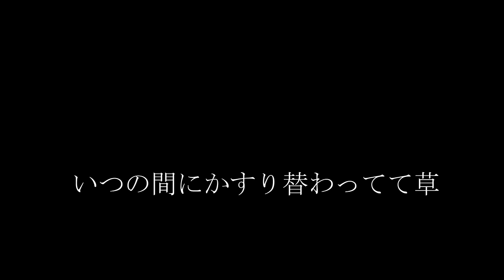モンハンワイルズ太刀が『歴代最強太刀』になってる件ｗｗｗ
どうも、よしなまです。
モンハンワイルズβテストきたああああああ！！！
楽しいよ；；
動画内でレ・ダウは上位しかいないんじゃね？的な話をしてるんだけど、逆鱗があるらしいから下位にもいるわこれ。

よしなまモデルPCはこちら！

  / yoshinama980